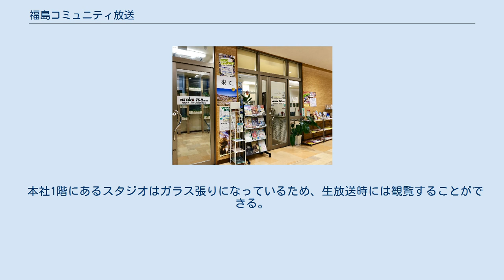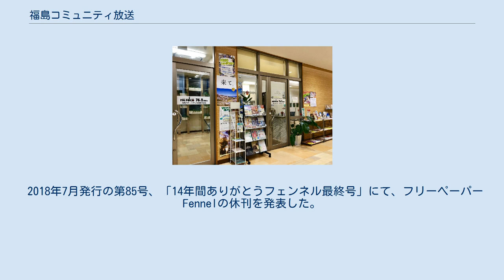福島コミュニティ放送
FMポコ外観 第1スタジオ 第2スタジオ 福島コミュニティ放送株式会社（ふくしまこみゅにてぃほうそう）は、福島県福島市の一部地域を放送区域として超短波放送（FM放送）をする特定地上基幹放送事業者である。
 FMポコ（エフエムポコ）の愛称で（P:パセオ通り、O:置賜町、C:コミュニティ、O:オンエアー）コミュニティ放送をしている。
 福島市に本社を置く唯一の民間FM放送局である。
自主制作番組を中心に配信を行い、様々な業種のパーソナリティが番組を担当している。
番組自主制作以外の番組時間帯はJ-WAVEの番組を放送。
 本社1階にあるスタジオはガラス張りになっているため、生放送時には観覧することができる。
 コミュニティ放送ならではの地元びいきのサッカー実況中継が人気を博し好評を得ている。
 月曜日 火曜日 水曜日 木曜日 金曜日 土曜日 過去の番組一覧 周波数：76.2MHz フリーペーパーFennel（フェンネル）を2004年6月に創刊した。
 内容は特集記事をはじめ、福島の美味しいお店や美容、健康情報などが中心に掲載されている。
 奇数月に1回に発行される。
 配布場所はコンビニエンスストア、いちいや信用金庫など。
 2018年7月発行の第85号、「14年間ありがとうフェンネル最終号」にて、フリーペーパーFennelの休刊を発表した。